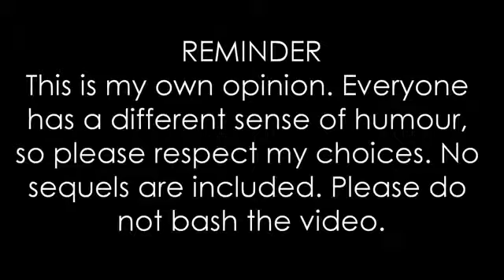Top 20 Funniest Disney Characters!